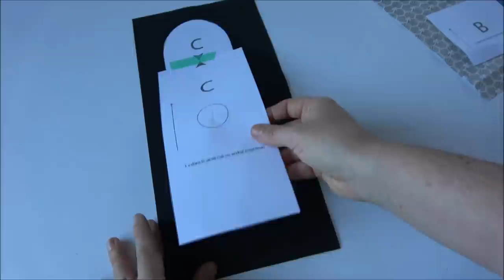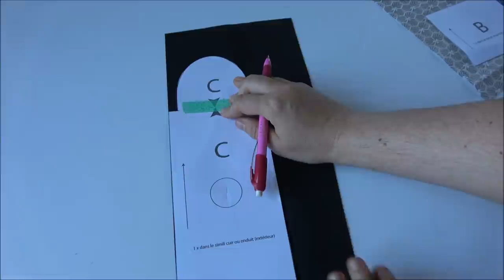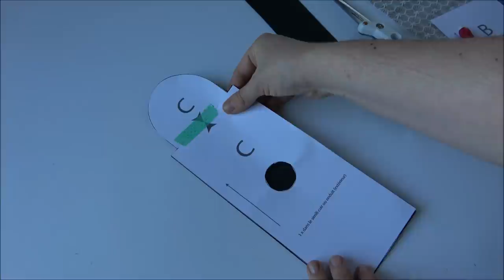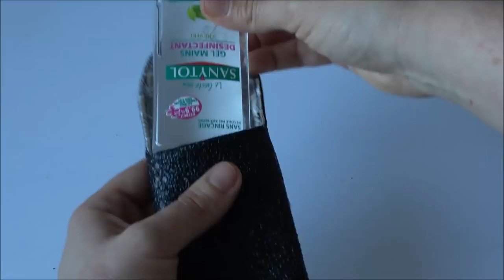coudre un étui pour gel hydroalcoolique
Ce tutoriel de couture vidéo vous guide en pas à pas dans la réalisation d'un étui pour gel hydroalcoolique : conservez le à porté de main en toutes circonstances (sans avoir à mettre vos mains sales dans votre sac à main) .

Bonne couture !